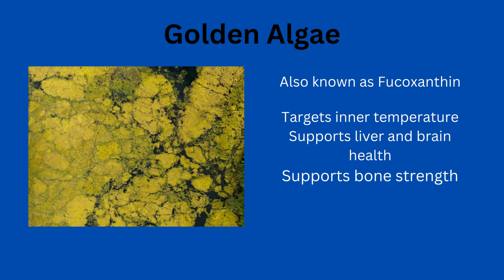ALPILEAN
Alpilean is un likely anything you've ever tried or experienced in your life before